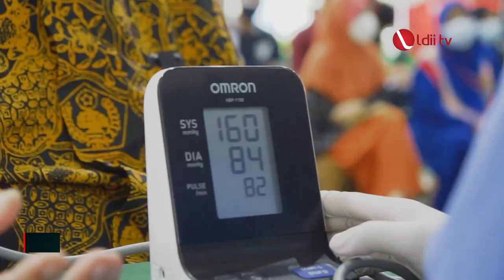LDII TV: Cerita Ketum DPP LDII Saat Terima Vaksin Dosis Kedua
Pelaksanaan vaksinasi tahap ke-2 yang di selengarakan oleh DPP LDII bekerja sama dengan Puskesmas Cipayung di Padepokan Persinas ASAD merupakan kerja sama antara LDII, Ponpes Minhaajurrosyiddin Pondok Gede, dan Puskesmas Cipayung Jakarta Timur.
Kali ini Ketua umum DPP LDII KH. Chriswanto Santoso M.SC mengikuti vaksinasi tahap dua.

Facebook : Lembaga Dakwah Islam Indonesia